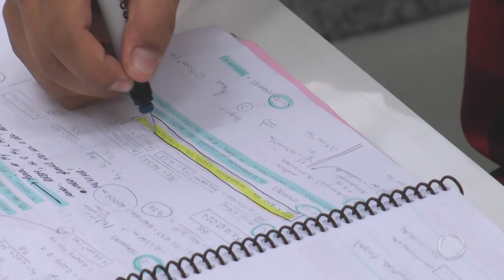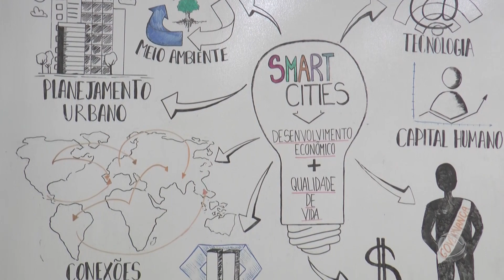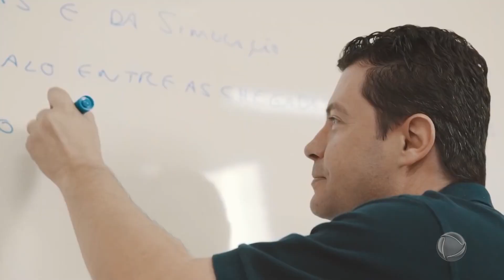Curso de Arquitetura e Urbanismo - Visita Record